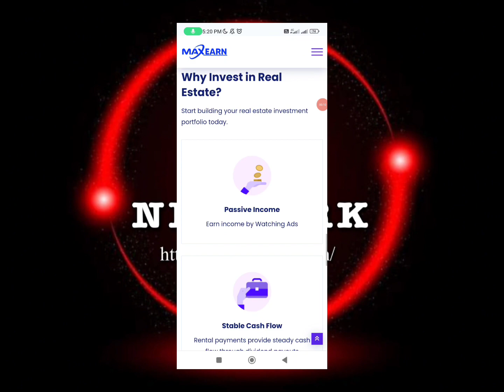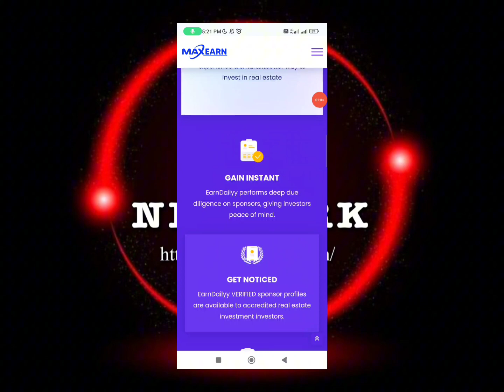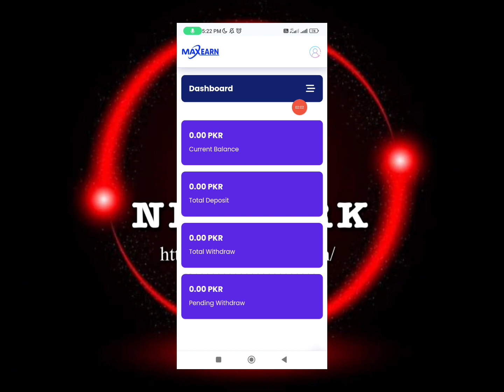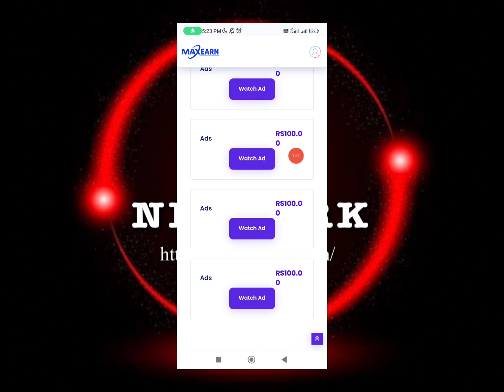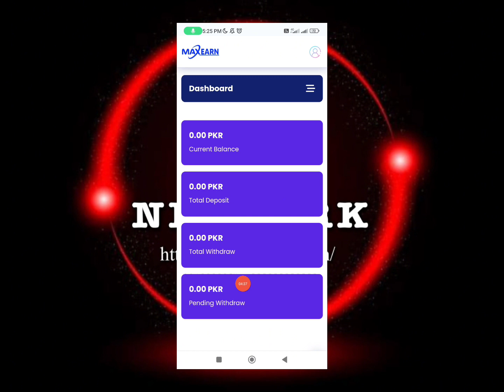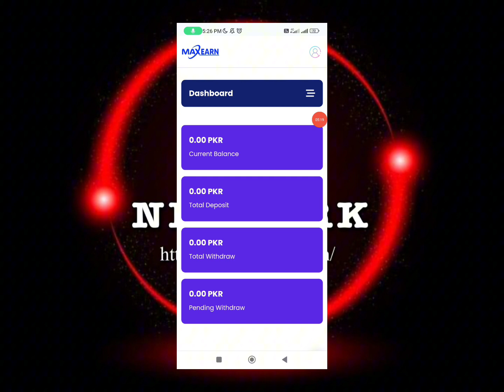Max earn website||Max earn real or fake||Earn money online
ads watching earning websiteearn from ads
real or fake real earning website real online_earningwebsite_adsnew_earning_website_todayonline_earning_method_todayonline_earning_website_in_Pakistannew_earning_app_payment_proofbest_mobile_earning_websitereal_earning_app_with_proofnew_freelancing_websitenew_freelancing_website_2024online_working_sites_to_earn_money_online ads_watching_websitesads_earnads_watchonlineonline_earningads_watching_se_paisy_kesy_kameinads_dekh_kr_paisy_kameinads_earning_moneyads_earn_onlinehow_to_work_onlinefiverfiverr_how_to_make_moneyfiver_se_paise_kaise_kamayefiver_how_to_make_accounthow_to_make_money_onlinehow_to_make_money_online_2024how_to_make_money_online_2024_without_investmentonline_earning_in_pakistanonline_paise_kaise_kamayeonline_paise_kaise_kamaye_mobile_seonline_paise_kaise_kamaye_mobile_se_realbest_online_earning_applicationearn_money_online_application_2024snack_apptiktok_se_earningmoney_making_websitedollor_earndaraz_onlinedaraz_earningyoutube_se_earning